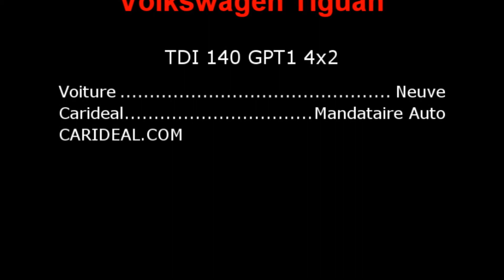Achat Volkswagen Tiguan neuve carideal mandataire automobile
L'achat d'un Volkswagen neuf grâce aux grosses remises de Carideal mandataire automobile à Chambéry en Savoie. Il s'agit d'une version GPT1 très bien équipéeet de couleur noir.
Carideal Mandataire Automobile
73000 Bassens Chambery